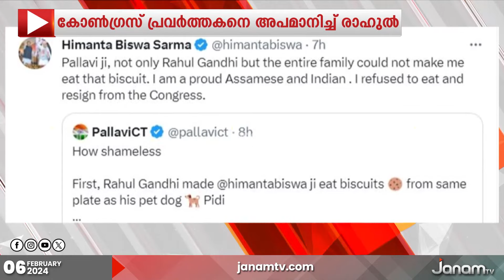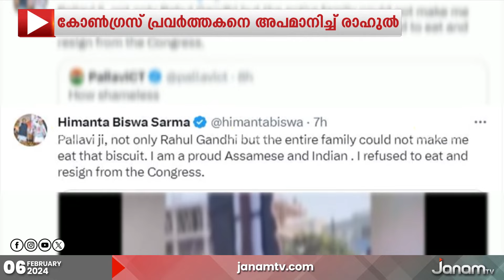ഭാരത് ജോഡോ ന്യായ് യാത്രയ്ക്കിടെ കോൺഗ്രസ് പ്രവർത്തകനെ അപമാനിച്ച് രാഹുൽ